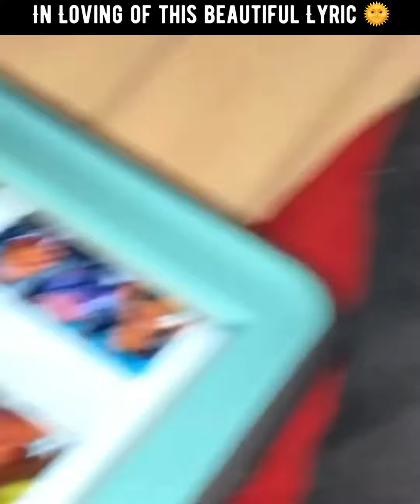Yhung Chanel and Mom never knew their where keeping the best memories of Lyric here with us 🤣🤣